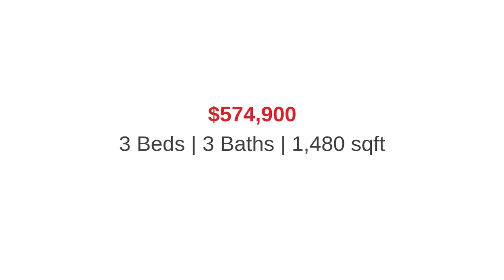722 Bayview Hill SW Airdrie, AB T4B 5M4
Jatinder Cheema - MaxWell Central
3 beds 3 baths